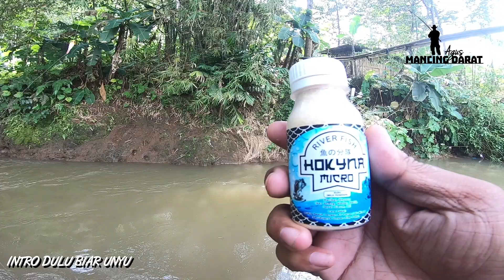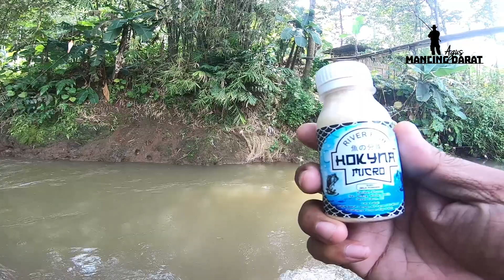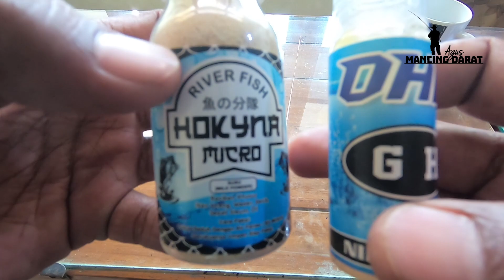Mancing Ikan Monster Penghuni Serayu Dengan Umpan Jitu Terbaru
Kisah petualangan mancing ikan besar penghuni sungai serayu di bulan ramadhan dimulai dari mencari umpan jitu hingga bertarung dengan sengit dengan ikan monster penghuni sungai serayu

Review umpan hokina micro dan essence OHF